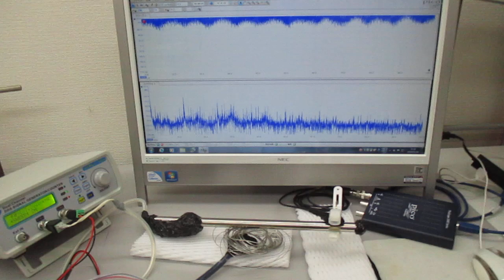非線形現象の音圧測定解析に基づいた、超音波伝搬制御技術（超音波の相互作用）